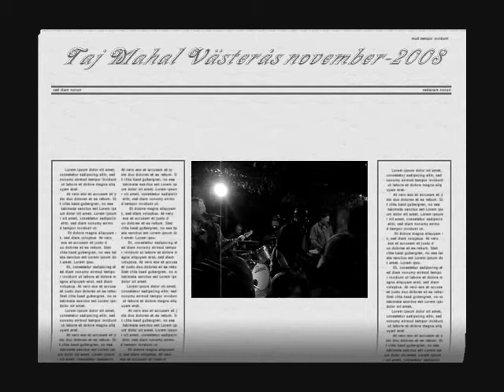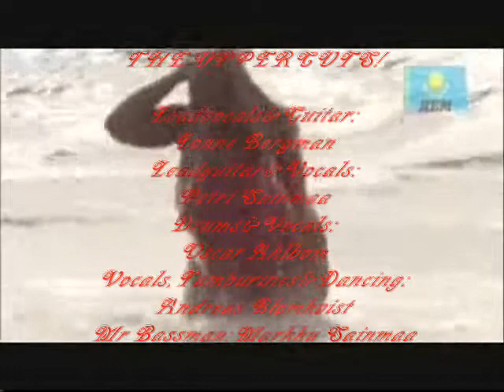The Uppercuts-All i need